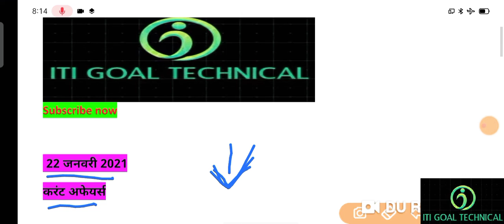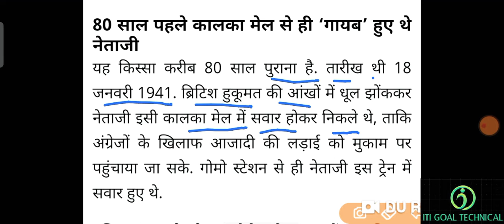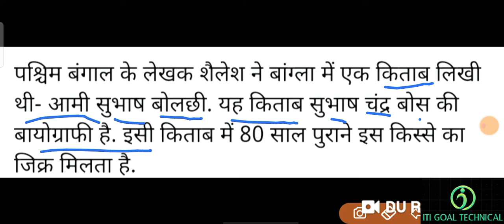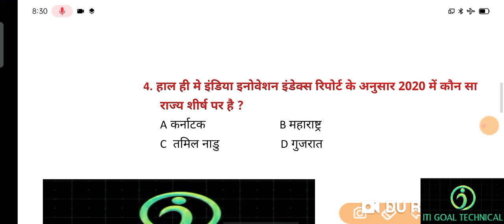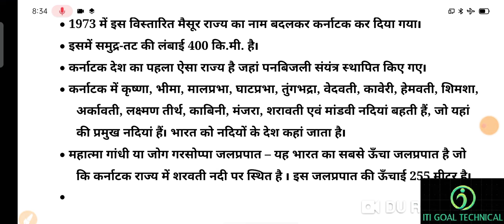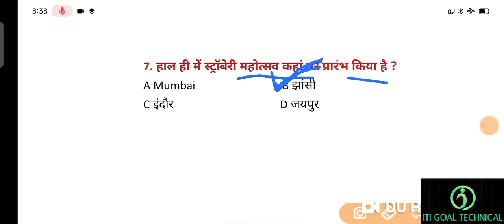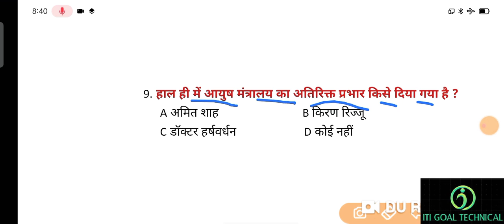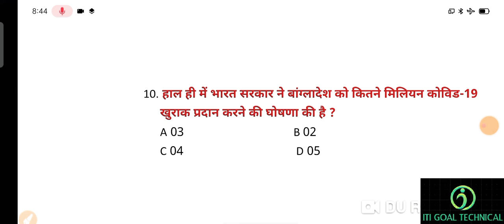22 January 2021 करंट अफेयर्स /current affairs today/current affairs GK questions in hindi daily 2021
22 January 2021  करंट अफेयर्स /current affairs today/current affairs GK questions in hindi daily 2021

mp POLICE VECANCY FULL INFORMATION

22 January 2021  करंट अफेयर्स PDF

धन्यवाद

current affairs important questions in hindi daily 2021
new ga
new gs
New Gk
new Gk kha se pdhe
current affairs 2021
 22 January 2021 affairs GK
pm modi speech in hindi daily 2021
SSC current affairs GK 2021
railway current affairs GK 2021
banking current affairs GK 2021
UPSC current affairs GK 2021
current affairs GK 2021
exam guruji current affairs GK
new ga kha se padhe
 new Gk kha se dekhe
 जनवरी current affairs GK 2021
current GK
current affairs
current affair kahan se dekhen
current affair kahan se padhe
naya samanya gyan
UP police current affair GK
Odisha police current affair GK
uttar Pradesh patwari exam
Rajasthan patwari current affair GK
all competition exam GK
all exam current affair GK
all GK
Bihar patwari GK
Chhattisgarh patwari GK
CG police current affair GK
Maharashtra police current affairs GK
Delhi metro current affair GK
DRDO current affair GK
ISRO current affairs GK
NFC current affairs
NCL current affair GK 2021
ISRO new samanya gyan
Iocl current affair GK
MP vyapam current affairs GK
vyapam current affair GK
new GK kahan se padhe
b h e l current affair GK
IOC current affair GK
railway group 4 current affairs GK
group 4 vacancy current affairs GK
Rajasthan group 4 current affairs GK
uttar Pradesh group 4 current
Madhya Pradesh group 4 current affairs GK
asam group 4 current affair GK
Odisha current affairs GK group 4
udisa current affair GK
paschim bangal group 4 current
tamilnadu group 4 current
karnatak current affairs GK
Gujarat group for current affairs GK
Gujarat current affair GK
Haryana current affairs
Haryana group 4 current affairs GK
Haryana patwari current affair GK
Punjab group 4 current affairs
Punjab current affairs GK
Delhi police current affair GK
Delhi SI current affair GK
Delhi new vacancy GK
new vecancy gk 2021
Madhu Jammu Kashmir
kisan andolan GK
kisan andolan
PM Modi speech in Hindi daily
top 10 news
top hundred news daily
top 10 current affairs daily
today current affairs GK 2021
MP CHm current affairs GK 2021
MP ANM current affairs GK 2021
lab technician current affairs GK 2021
ITI current affairs GK 2021